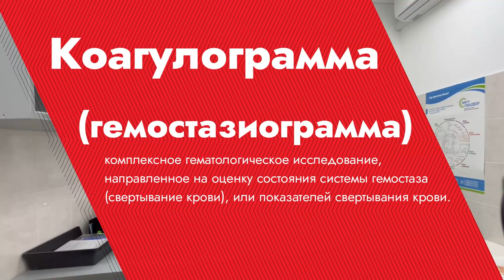Станозолол, Анаболические стероиды, Анализы крови, врач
Качественные витамины и прочие вкусняшки тут!